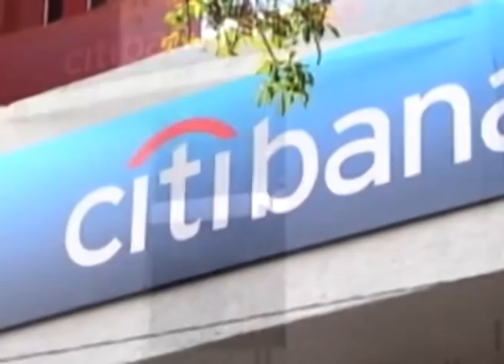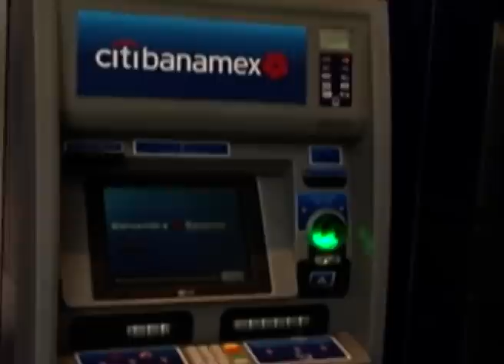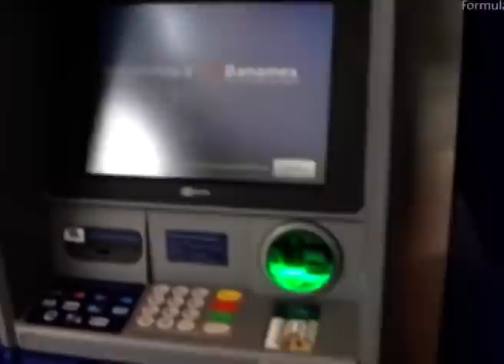En los próximos meses CitiBanamex seguirá operando de forma normal: Daniel Becker Feldman